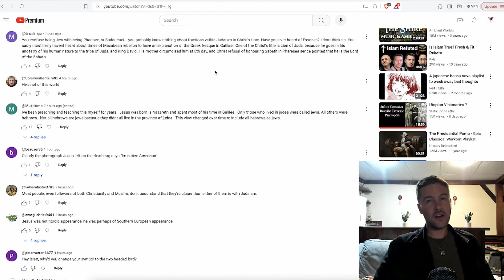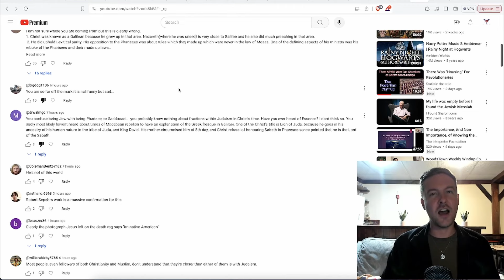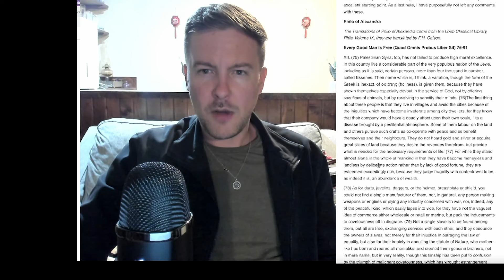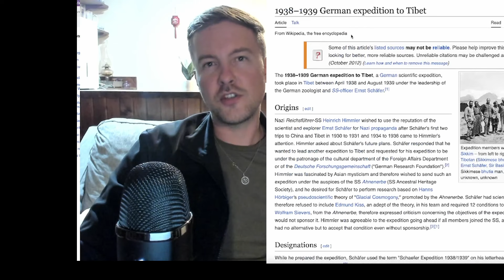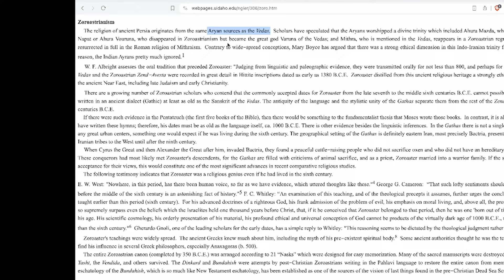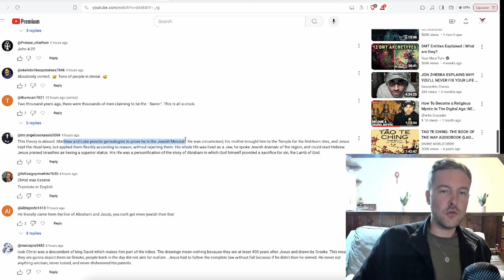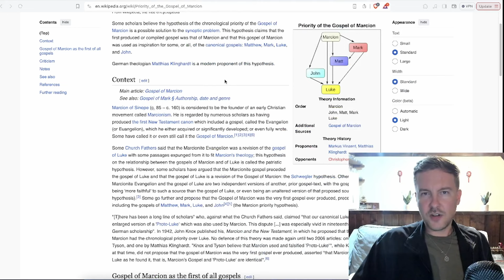Christ Was Not a Jew Part 2 (Responding to Comments)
I argue that Christ was probably an Essene but the Essenes don't sound like members of the tribe